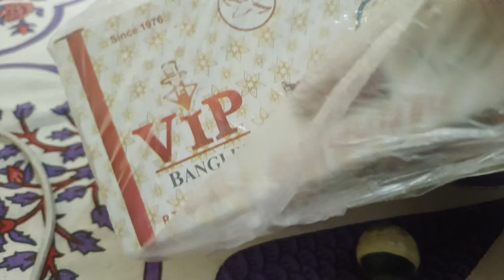Chhath Puja Shopping 🙏 vlog